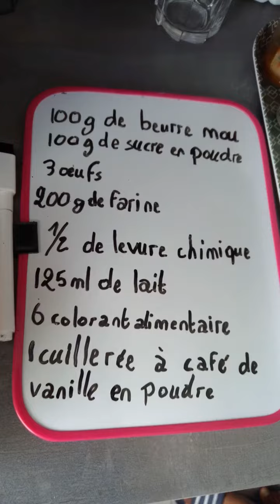Rainbow cake (Gâteau Arc en ciel) 1ére Partie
Pour un moule de 15cm:
100gr de beurre mou
100gr de sucre
3 oeufs
200gr de farine
125ml de lait
1/2 cuillère de levure chimique
1/2 cuillère de sucre vanillé en poudre ou liquide
6 colorant alimentaire

Préparation:
Dans le robot on mélange le sucre avec le beurre pour avoir un mélange crémeux on ajoute les oeufs un par un+ le lait,  la levure, vanille et à la fin la farine.
On partage le mélange sur 6 boules pour rajouter un colorant dans chaque boule
Puis on verse chaque couleur dans un petit moule de 15cm et on les fait cuire 10 à  15mn maximum.